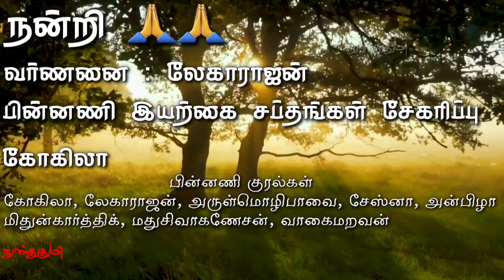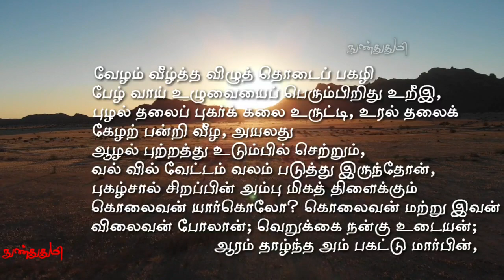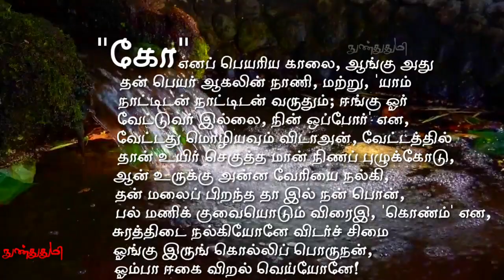வல்வில் ஓரி / "வல்வில்" என்ற பெயருக்கு புறநானூறு கூறும் சரியான விளக்கம் / ஓரியின் வில்வீச்சு திறமை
கடையெழு வள்ளல்களுள்
ஒருவரான ஓரி சிறந்தவில்லாளி
கொல்லிமலைக்கும்
அதைச் சார்ந்த நாட்டிற்கும் தலைவன்

இவர் 'வல்வில் ஓரி ' எனவும்
"ஆதன் ஓரி"  எனவும் அழைக்கப்பட்டார்

ஒரு முறை வல்வில் ஓரி
ராசபுரம் என்னும் பகுதியில்
(தற்போது ராசிபுரம்)
வேட்டையாட சொல்லும் போது
அங்கு ஒரு பன்றியின் மீது
அம்பினை செலுத்த,
அப்பன்றியானது
ஒரு புதரில் போய் மறைந்து விட,
அந்த இடத்தில் வல்வில் ஓரி
சென்று பார்க்கும் போது
அங்கு பன்றிக்கு பதிலாக
ஒரு சிவலிங்கமும், அச்சிவலிங்கத்தின் மீது
வல்வில் ஓரி எய்த அம்பும்,
அந்த அம்புபட்டதால்
அந்த சிவலிங்கத்தில்
ரத்தமும் கசிந்தது

இதைக் கண்ட ஓரி சிவன்தான் தன்னை பன்றி வடிவில் வந்து சோதித்ததாக எண்ணி அவ்விடத்திலேயே சிவபெருமானுக்கு ஸ்ரீ கைலாச நாதர் திருக்கோயில் என்ற பெயரில் ஆலயம் எழுப்பினார்

இதனை குறிக்கும் வகையில்
அந்த ஸ்ரீ கைலாசநாதர் திருக்கோயிலின் கொடிமரத்தில் சிவபெருமானை குறிக்கும் வகையில் முள் புதரின் முன் பன்றி வடிவமும், வல்வில் ஓரியை குறிக்கும் வகையில் வாளும் கேடயமும், பொறிக்கப்பட்டுள்ளது

இந்த நிகழ்வு இவ்வாலய கோபுரத்தின் பின்புறத்தில் சித்தரிக்கப்பட்டுள்ளது.

நன்றி 🙏:

"புறநானூற்று சிறுகதைகள்" என்ற
தலைப்பில் நா.பார்த்தசாரதி அவர்கள் எழுதிய புத்தகத்தின் அடிப்படையில்
இந்த காணொளி உருவாக்கப்பட்டது

இந்த காணொளியில்
வர்ணனை பகுதியில் குரல் கொடுத்த
லேகாராஜன் அவர்களுக்கும்

"வெண்பனி"யாக பேசிய
குழந்தை ஜனனி அவர்களுக்கும்

இந்த காணொளியின்
பின்னணி இசைக்காக
இயற்கை சப்தங்களை
பதிவு செய்து கொடுத்த
கோகிலா அவர்களுக்கும்

மற்றும்

உடன் பணியாற்றிய
கோகிலா அவர்களுக்கும்
அருள்மொழிபாவை அவர்களுக்கும்
ஜேஸ்னா அவர்களுக்கும்
ஜனனி அவர்களுக்கும்
அன்பிழா அவர்களுக்கும்

மிதுன்கார்த்திக் அவர்களுக்கும்
மதுசிவாகணேசன் அவர்களுக்கும்
வாகைமறவன் அவர்களுக்கும்

அவர்களுடைய  குடும்பத்தாருக்கும்
மிகப்பெரிய நன்றிகள் 🙏

Melodyloops .com
And
Gokila own capture sound's

AND
My own photography

in this video clip are used for

GENERAL AND
EDUCATIONAL PURPOSE ONLY